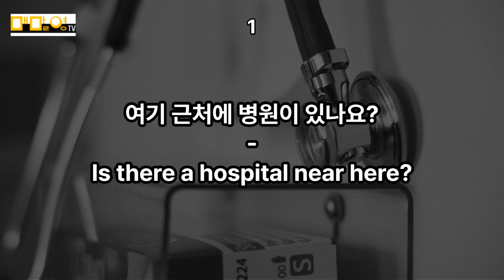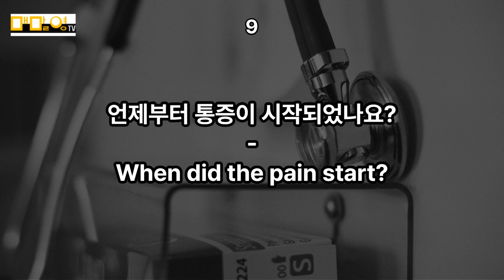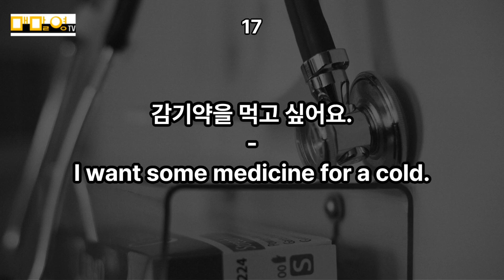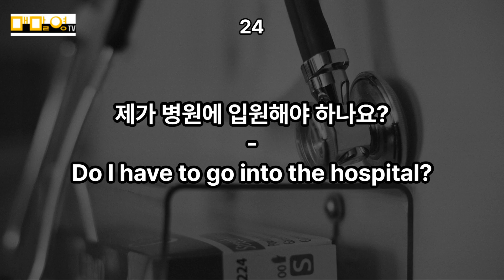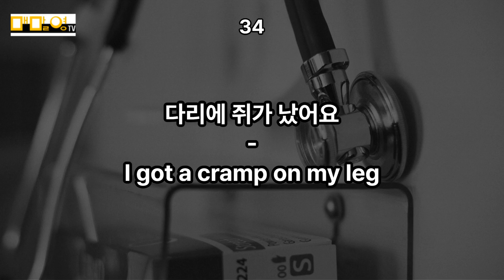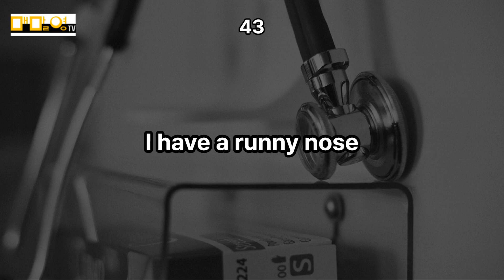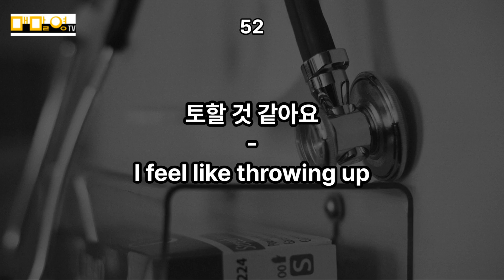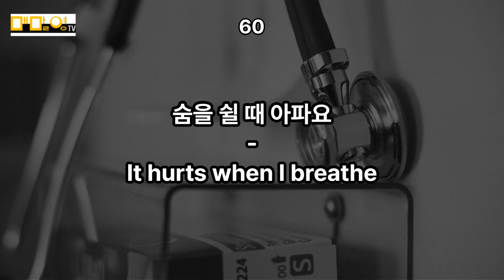상황별 영어회화 쉬운영어 표현 기초영어 반복듣기 병원, 약국영어 표현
바로 쓸 수 있는 쉬운 병원, 약국영어 표현
반복해서 듣고 따라하면 영어가 들리고 입으로 말할 수 있습니다!